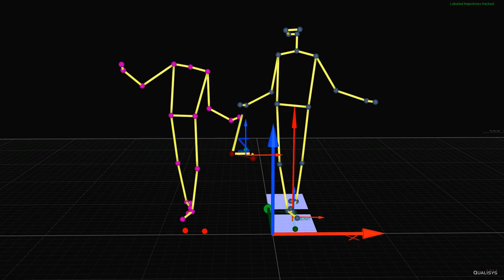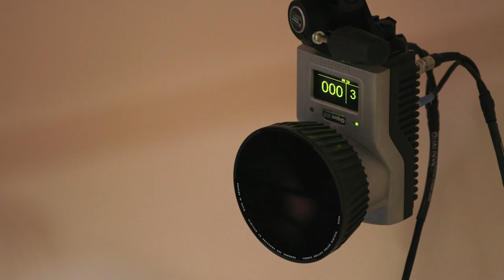Narrative | The Science of Movement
Northeastern professor Dagmar Sternad is studying ballet dancers to understand how to help people regain their balance in old age. Her findings could help us improve our mobility, design better robots, and discover how to more effectively treat stroke patients.

Special thanks to Patrick Yocum & Rachele Buriassi, Boston Ballet.

Produced by: Benjamin Bertsch and Adam Fischer